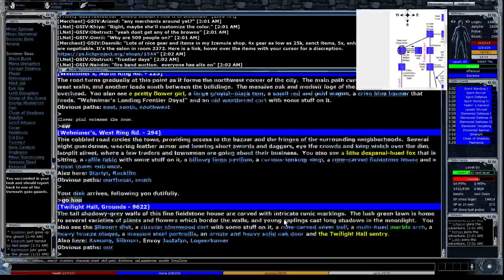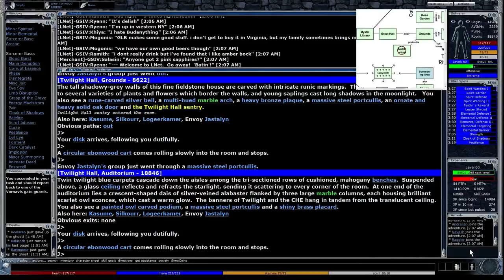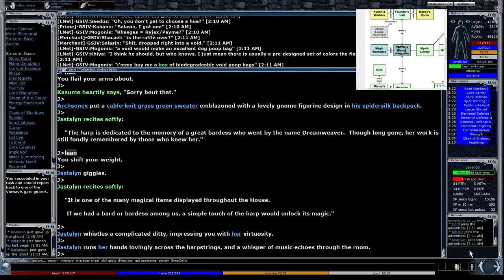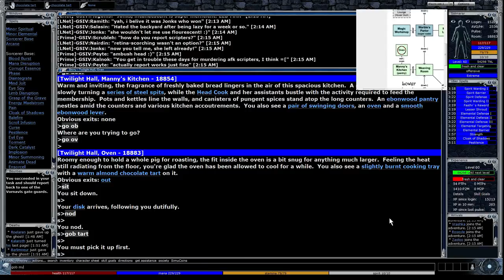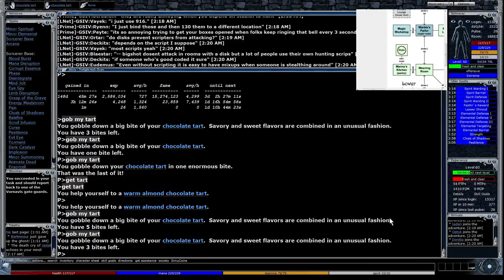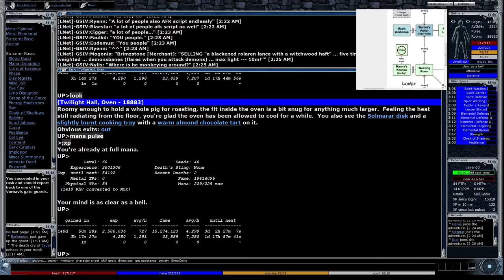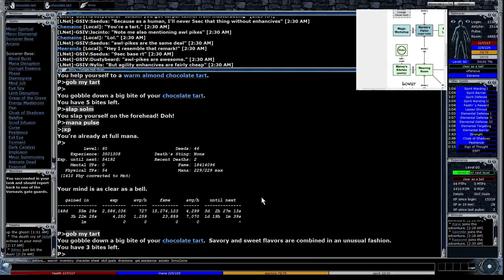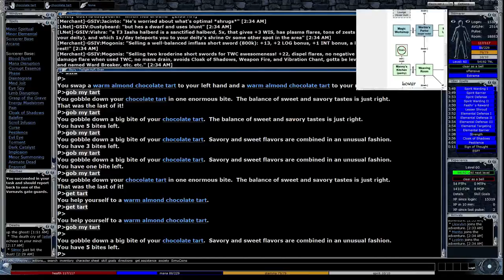Gemstone 4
A night with a Halfling Apostate.